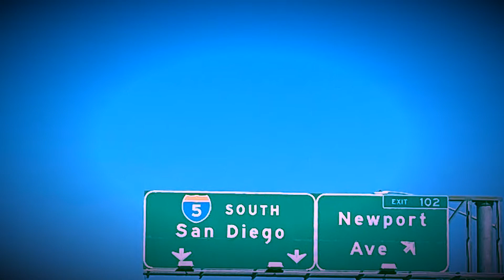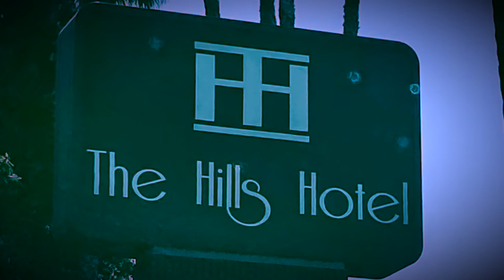Socalcarwatch Car social . Car community get together .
SoCalCarwatch car social. Small intimate get together in Laguna Hills California.